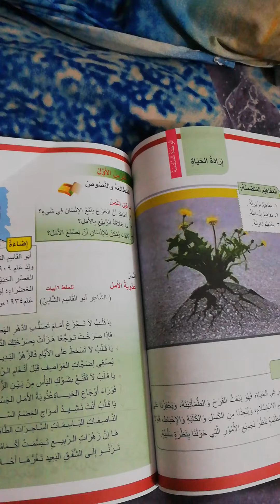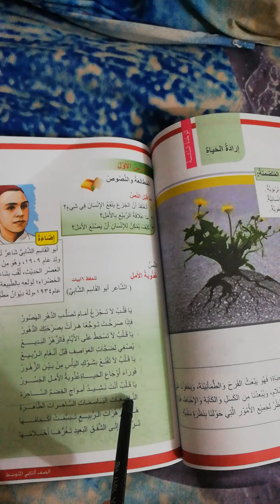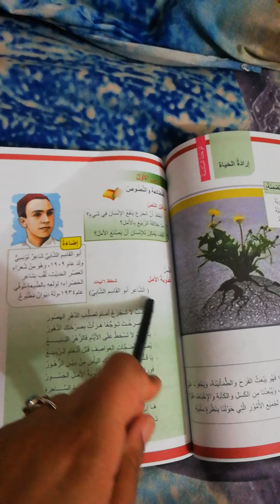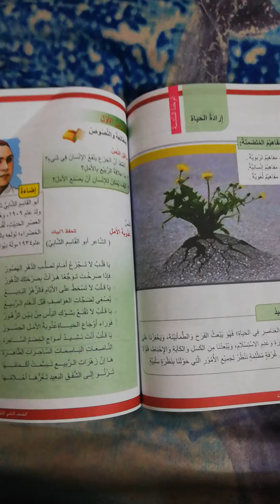مطالعه ونصوص /قصيدة ابو القاسم الشابي